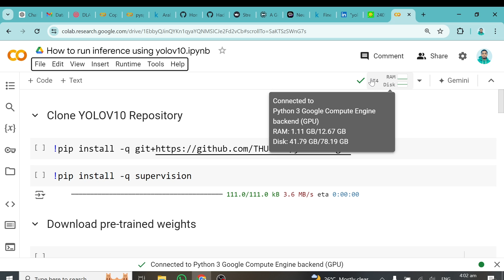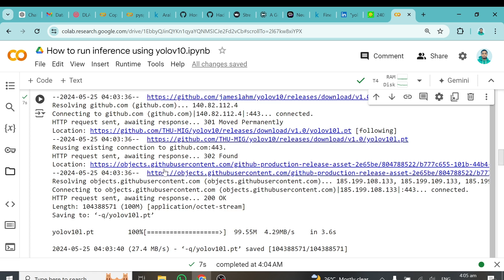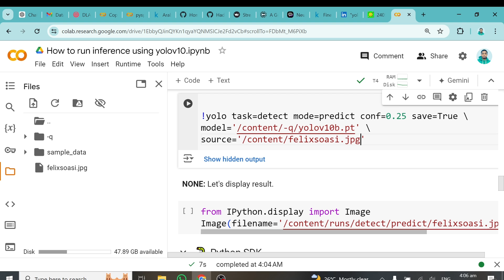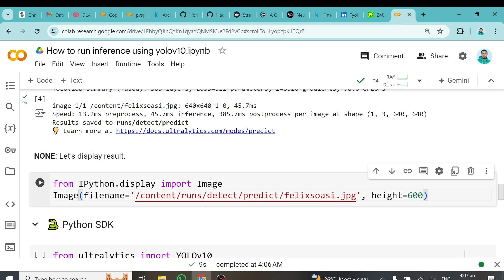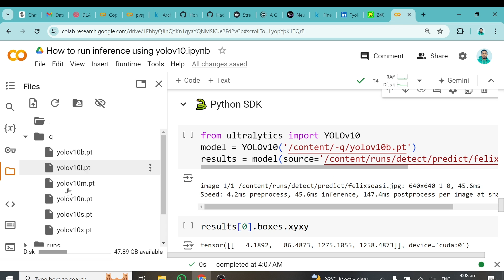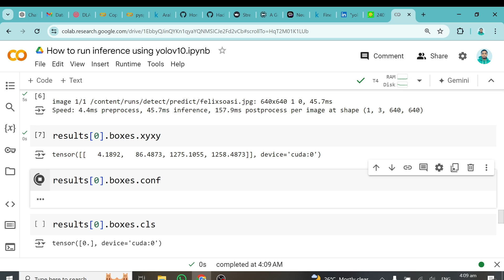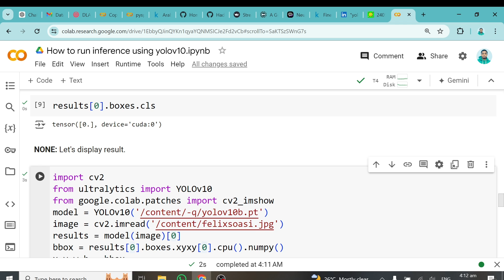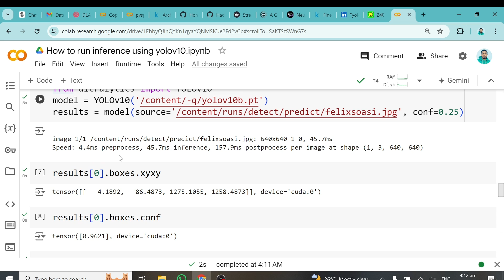YOLOv10 Inference on Images and Videos Files Using Google Colaboratory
Learn how to unleash the power of YOLOv10 for accurate and efficient object detection! In this step-by-step tutorial, we'll guide you through running inference on images and videos using YOLOv10, one of the most advanced object detection models. Harness the capabilities of Google Colab, a free cloud-based platform, to seamlessly execute the inference process. Enhance your computer vision skills and unlock new possibilities in object detection with YOLOv10 and Google Colab!